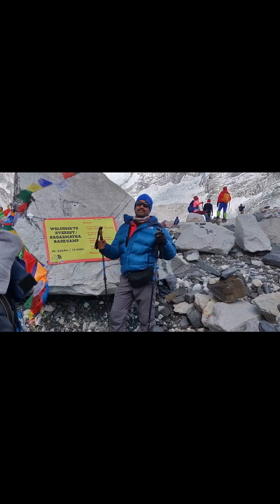Everest Base Camp 2019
This movie is on the Everest Base Camp trek I completed in 2019. It was a once in a life time experience and I am glad I could complete it successfully.